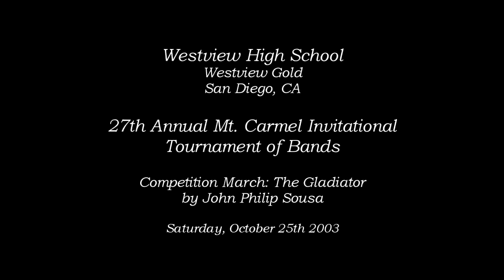Westview Gold - The Gladiator - 2003 Mt. Carmel Band Review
From San Diego, CA
Westview High School, Westview Gold, performing their march entitled The Gladiator by John Philip Sousa at the 27th Annual Mt. Carmel Invitational Tournament of Bands Band Review on Saturday, October 25th 2003.

Scores Class White: Combined Parade and Field Show Tournament Scores
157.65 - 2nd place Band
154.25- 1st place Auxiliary